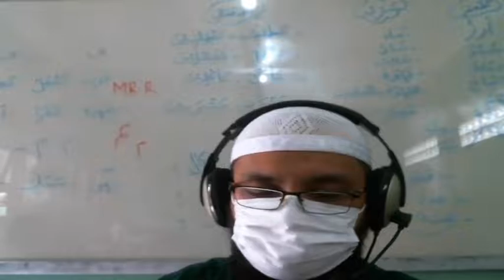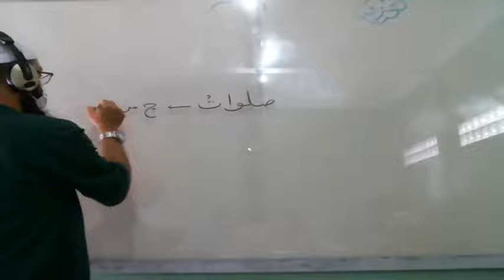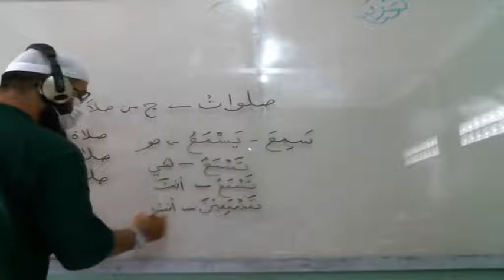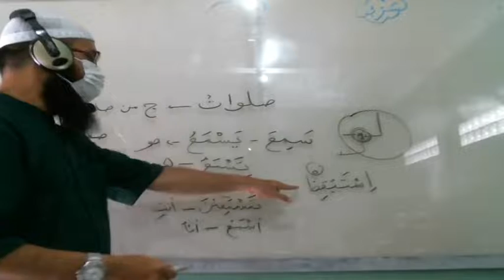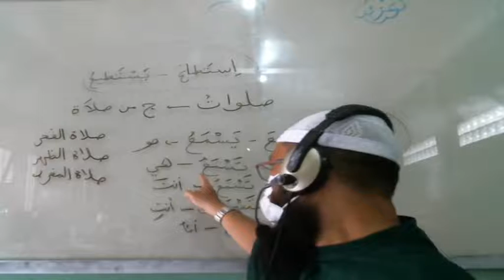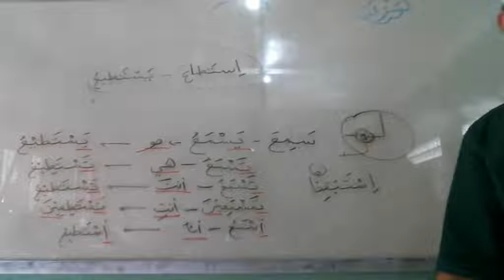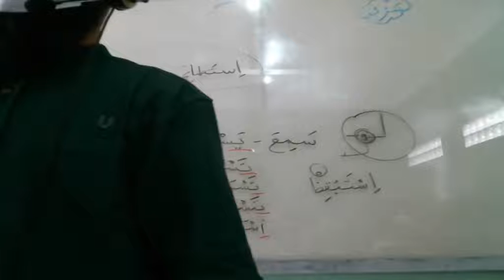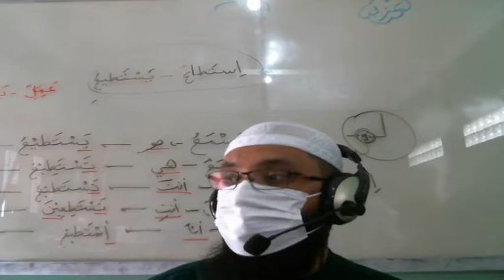8 D (BAHASA ARAB) - SENIN, 18 OKTOBER 2021